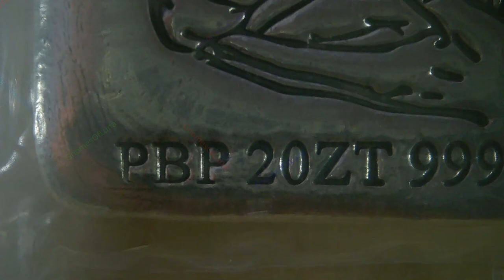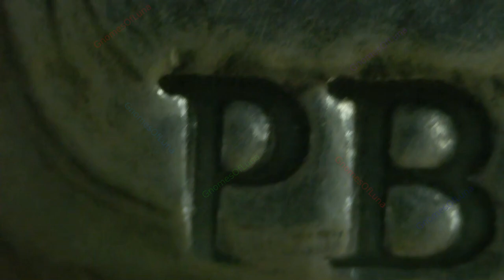Project MK Ultra / Polar Bear Pours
Title: Project MK Ultra
Mint: Polar Bear Pours

2oz Silver Button Pour